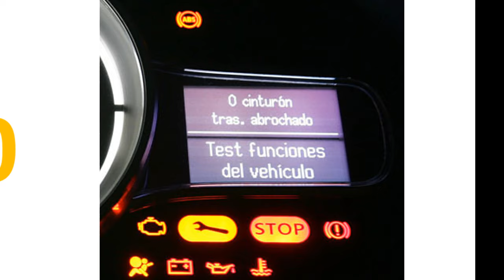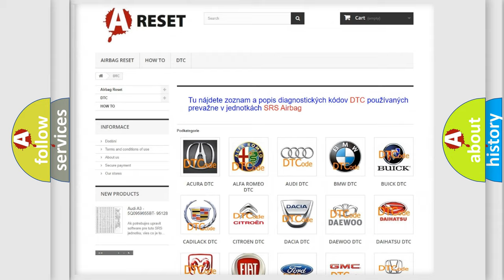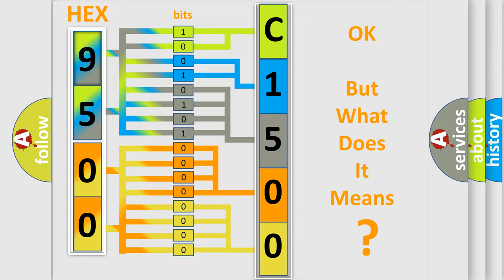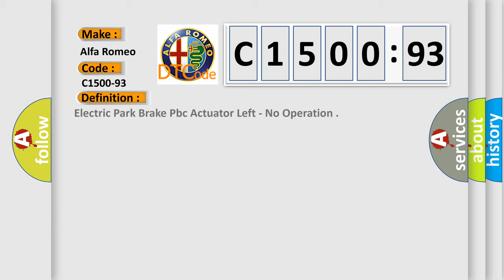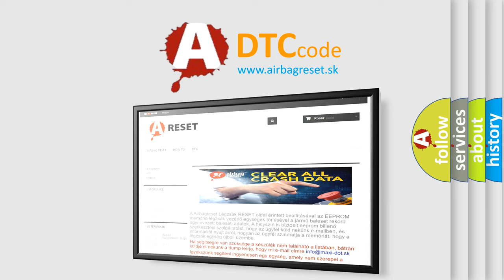DTC Alfa-Romeo C1500-93 Short Explanation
Contents:
0:21 Basic DTC analysis according to OBD2 protocol standard.
1:48 Insight into programming
2:58 A diagnostically understandable description of the Diagnostic Trouble Code
3:05 Basic error definition

Make:
Alfa Romeo
Code:
C1500-93
Definition:
Electric Park Brake Pbc Actuator Left - No Operation
Description:
Anti-lock Brake System (ABS) Module detects the left EPB actuator is not operating correctly as compared to the right EPB actuator during an applied or released request.
Failure Type:
No Operation
This sub type is used for failures where the control module has detected that the component is not operating.